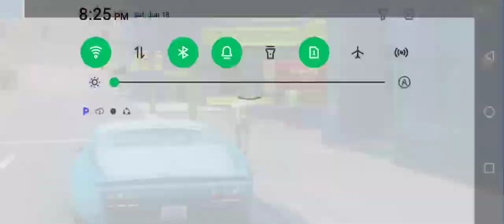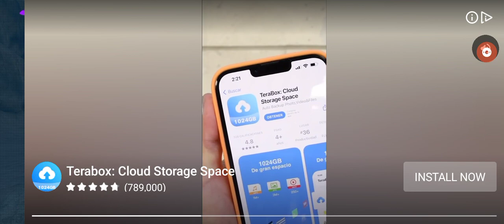Mr e mens mission | gangster Vegas game